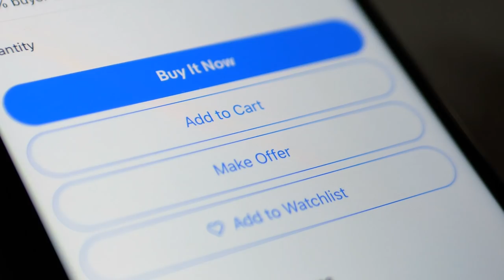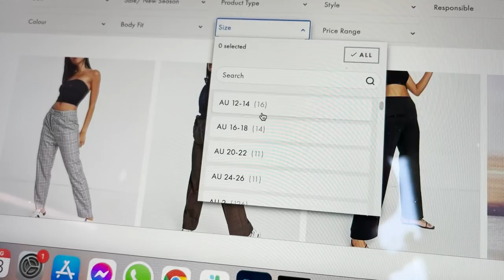Trying "Outfits For When I'm Skinny" Challenge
With "outfits for when I'm skinny" trending on Pinterest, Sohan picks out three looks to recreate at home, to prove you don't have to fit the skinny stereotype to wear the fashion trends you love.

This video was shot in accordance to government orders at the time of filming.